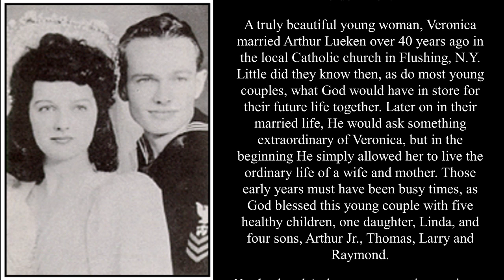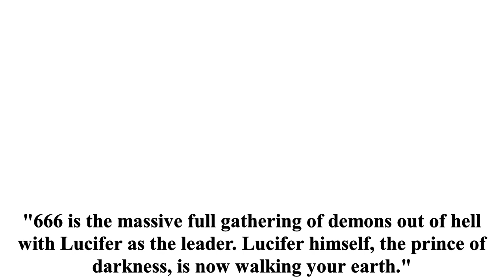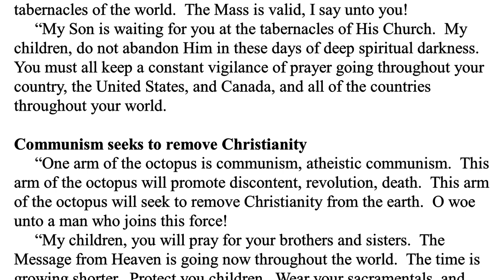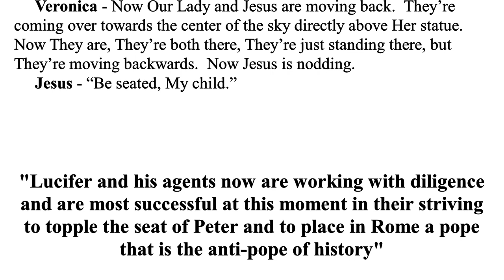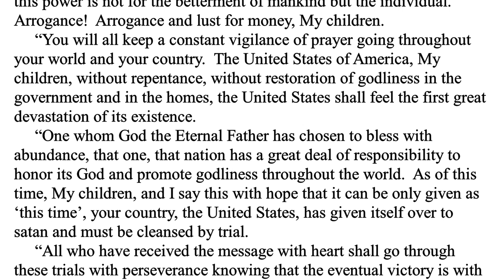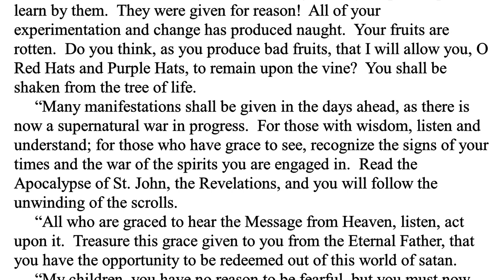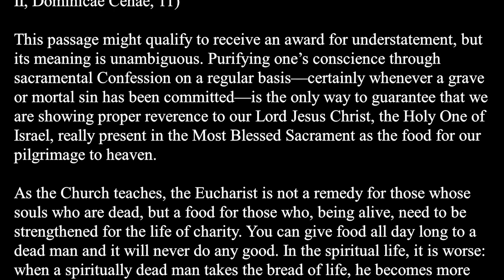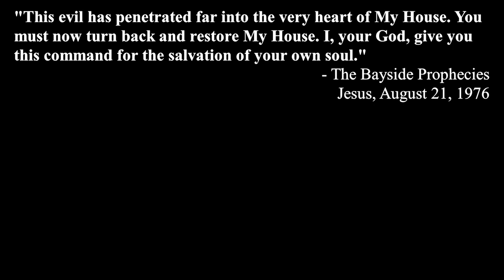The Bayside Prophecies, 1978 Part 11-7 MESSAGE OF OURLADY AND OURLORD TO VERONICA LUEKEN, New York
St. Michael's Association Link

 Search - 'MESSAGE OF OURLADY AND OURLORD TO VERONICA LUEKEN'

Song Paulo, President of St. Michael's Association

00:00 Intro (Miraculous Photographs -The Father, the Son, and the Holy Spirit / The Blessed Virgin Mary)
00:57 Veronica & Arthur Lueken
04:16 President of St. Michael's Association, Jeongja Paulo Song
07:24 The Bayside Prophecies
30:12 John Paul II spoke out against laity distributing Holy Communion…